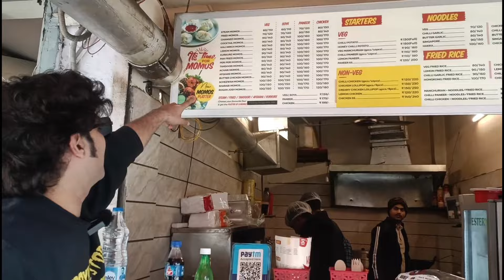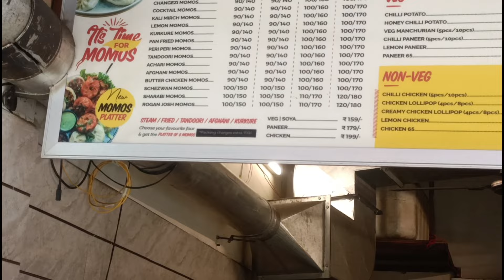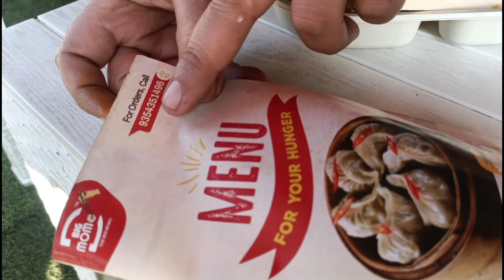sharabi Momo's at Subash Nagar